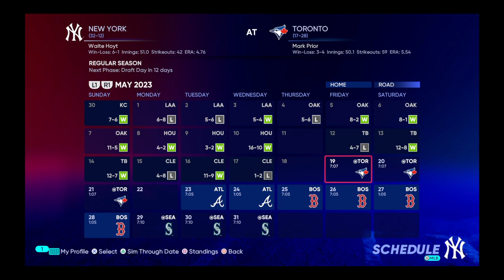New York Yankees vs. Toronto Blue Jays (Game 1 & 2)